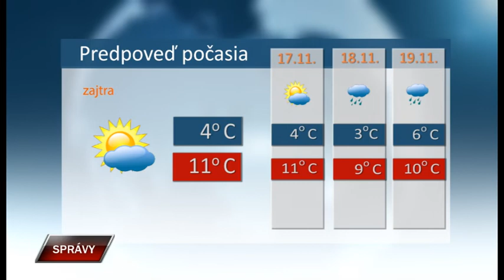Spravy 15 11 2021